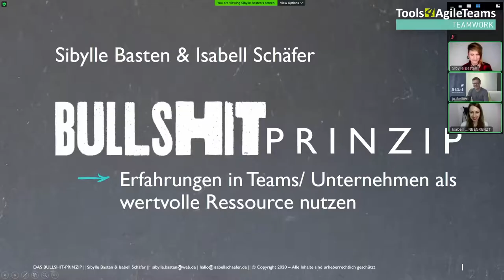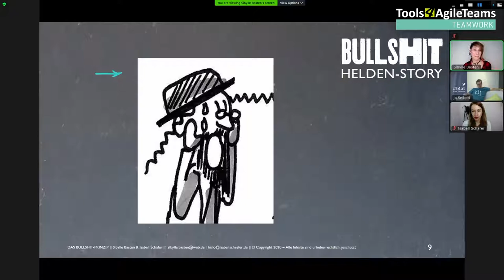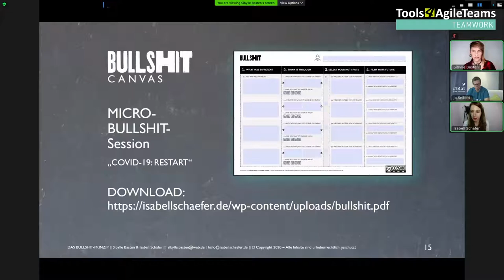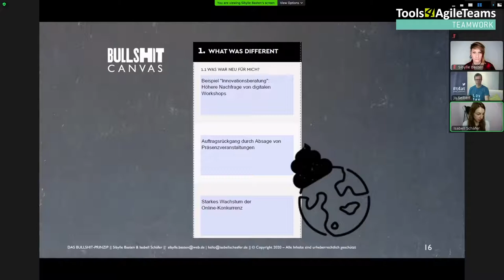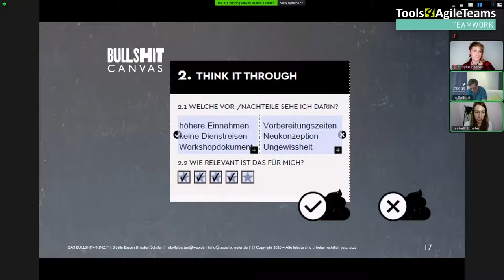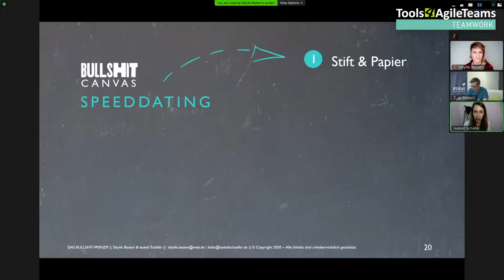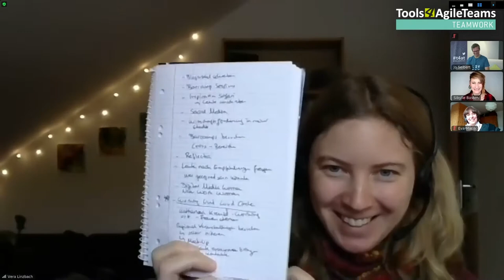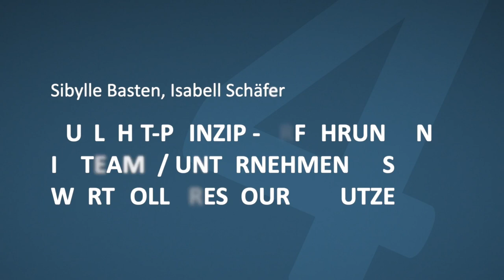T4AT 2020 – Erfahrungen in Unternehmen als wertvolle Ressource nutzen (I. Schäfer & S. Basten)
Bullshit-Prinzip - Erfahrungen in Teams/ Unternehmen als wertvolle Ressource nutzen

Kannst Du CORONA schon nicht mehr hören – geht uns auch so! Bevor wir hier einen Haken dran machen, holen wir raus, was geht. Aus Scheiße Gold machen. Klingt ordinär? Ist aber möglich und ein kluges Prinzip vor allem für agile Teamentwicklung sowie zur unternehmerischen und beruflichen Entwicklung! ... und das für alle Entwicklungsthemen - empower Dich selbst!

Worum geht's konkret?
Jedes Unternehmen, jedes agile Team und jeder Mitarbeiterin hat in diesem Ausnahmejahr Unmengen an Erfahrungen (egal ob positiv oder negativ) angesammelt. Agile Teams hatten hier häufig die Nase vorn, aber auch sie waren gefordert sich auf andere Rahmenbedingungen und unerwartete Herausforderungen einzulassen. Mit jeder dieser Erfahrungen ging eine hohe Investition einher: Zeit, Geld und eine Menge Hirnschmalz. An vielen Stellen haben wir alle Komfortzonen verlassen (müssen) und uns weit über den Tellerrand gewagt.

Im Workshop zeigen wir Dir am Beispiel von "Mission COVID-19: Restart" wie das Bullshit-Prinzip funktioniert und wie Du Dir Deine Erfahrungen bewusst machst, bewertest und individuelle Maßnahmen daraus entwickelst, die Dir, DeinemTeam oder Unternehmen neue Spielräume eröffnen.

Mit diesem Workshop und dem Empowerment-Ansatz legst Du Dir den Grundstein für Deine eigene Bullshit-Success-Story.

Isabell Schäfer Sibylle Basten